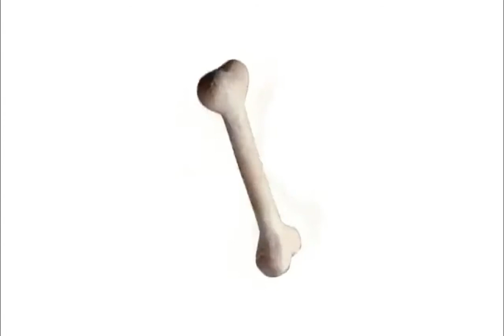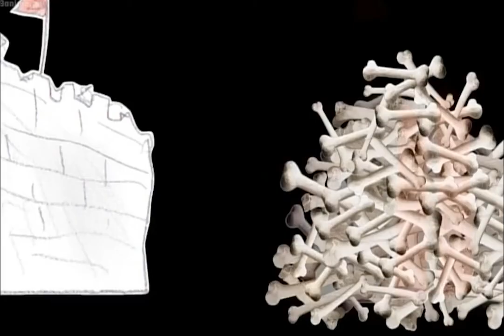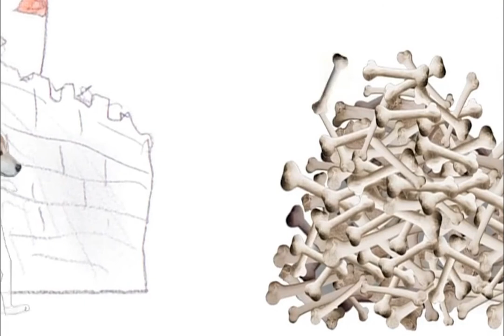イヌとホネ Dog & Bone - しまおまほ SHIRIAGARI Kokobuki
『TOKYO LOOP』2006
しまおまほ
漫画家、イラストレーター。『女子高生ゴリコ』で漫画家デビューを果たす。数多くの雑誌に連載するエッセイ、イラストレーションやブログで見られる観察眼が多くの女子の共感を得る。『TOKYO LOOP』でアニメーション作品初制作。